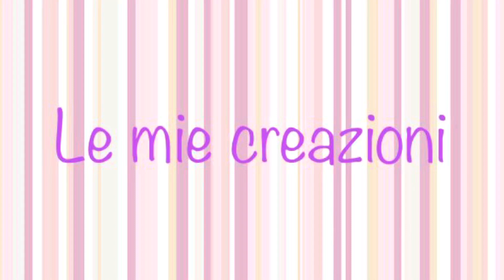Sfogliatelle Veloci alla Nutella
In occasione del worldnutelladay, voglio condividere una ricetta facile e veloce da preparare con la Crema di Nocciole più famosa al mondo. Le Sfogliatelle Veloci alla Nutella, si realizzano in pochissimo tempo con pochi ingredienti. Dolcetti golosi da condividere con grandi e piccini.

Ingredienti:
Un rotolo di Pasta Sfoglia
Burro
Nutella

Cottura in forno statico preriscaldato a 200° per circa 20 minuti

🇬🇧Ingrediants:
 A roll of Puff Pastry
 Butter
 Nutella
 Brown sugar
 Powdered sugar

Cooking in a preheated static oven at 200° for about 20 minutes

A presto🤗!
Giusy🌸